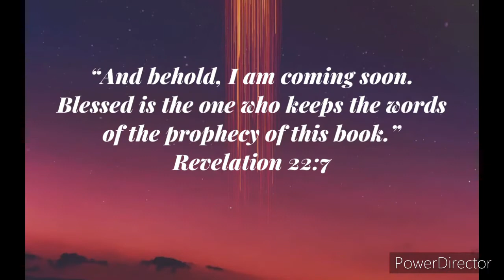Ti Tiempo Umasidegen -instrumental cover , Acoustic ilokano Christian song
Acoustic Christian song, instrumental